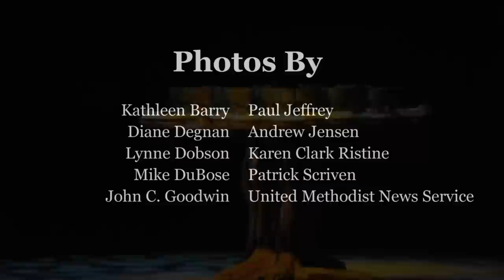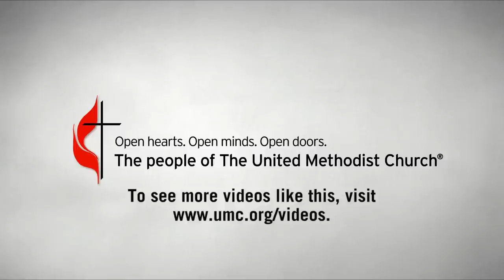Communion: The Meal that Makes Us One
As one of two sacraments of The United Methodist Church, Holy Communion has become a practice repeated time and time again to receive nourishment for the journey of being a Christian. MaryJane Pierce-Norton describes it as “our Show and Tell time from God, where God took very ordinary elements and imbued them with deep, deep meaning.” Watch and download this video meditation about the common practice of Holy Communion, featuring images taken by photographers from various United Methodist conferences and agencies. And use it to reflect on how this holy meal nourishes your own faith journey.

UMTV videos feature United Methodists living their faith and making a positive difference in the world. This channel is managed by United Methodist Communications in Nashville, TN.